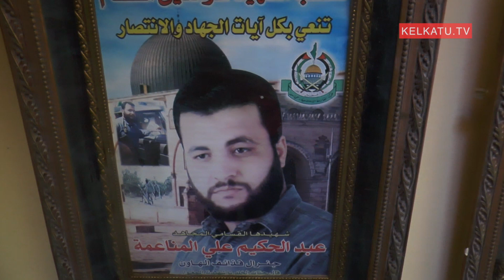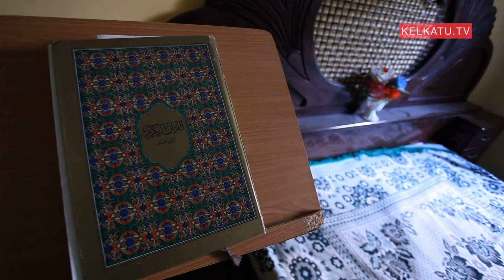'ROAD TO GAZA' EPISOD 10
'ROAD TO GAZA' EPISOD 10 : Episod kali ini akan membawa kita ke kediaman Sheikh Ahmad Yassin yang telah terkorban akibat bedilan peluru oleh pihak tentera Zionis. Ikuti cerita yang menyayat hati bersama wartawan kami ketika beliau berada di bumi Gaza.